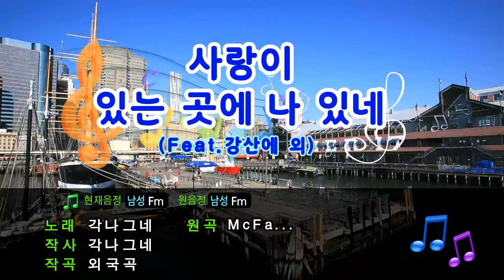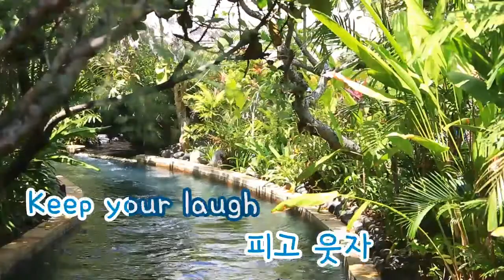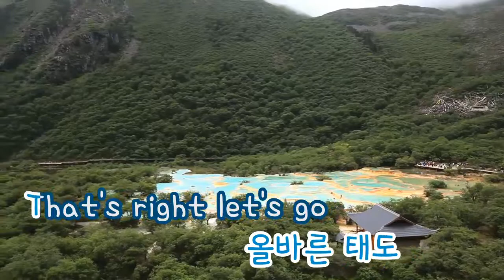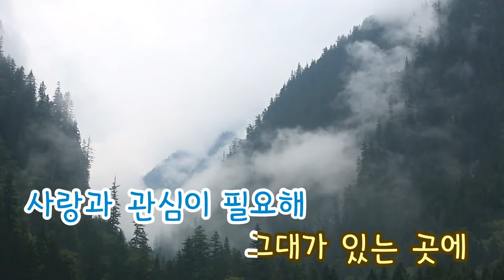[TJ노래방] 사랑이있는곳에나있네 - 각나그네(Feat.강산에 외) / TJ Karaoke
Love where there is me - Gaknakunae -- TJ Karaoke Song NO. 16390
사랑이있는곳에나있네 - 각나그네 -- TJ노래방 곡번호 16390

▶ ZillerSong Mobile : Android/IOS
▶ K-POP STAR Global Package : Android/IOS
▶ TJ TV Karaoke (Korean ONLY) : KT OllehTV , LG U+TV, SK BTV